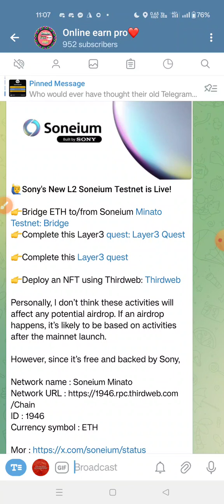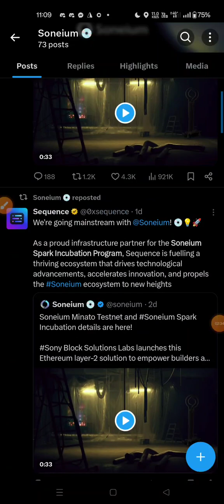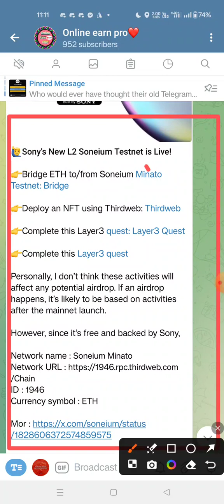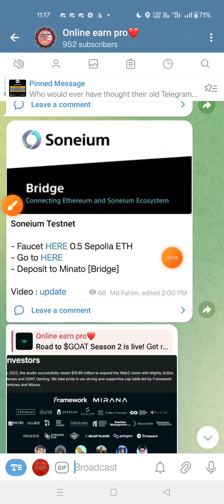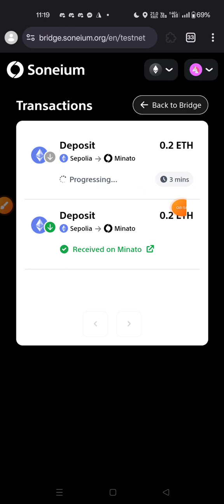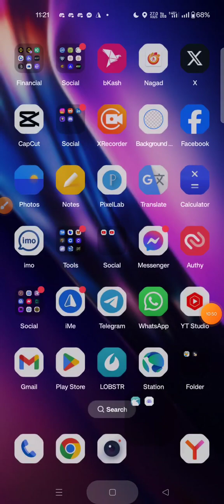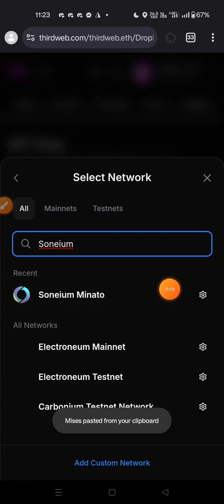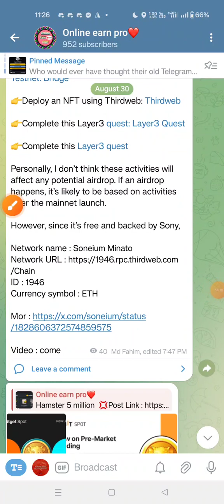Soneium Testnet airdrop। একদম ফ্রীতে ইনকাম করুন। 500$ পর্যন্ত ইনকামের সুযোগ। best opportunity 2024।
2)...airdrop link ::

3)...airdrop link ::

4)...airdrop link ::

5)...airdrop link ::

6)...airdrop link ::

7)...airdrop link ::

8)...airdrop link ::

9)...airdrop link ::

10)...airdrop link ::

11)...airdrop link ::

12)...airdrop link ::

13)...airdrop link ::

14)...airdrop link ::

15)...airdrop link ::

16)...airdrop link ::

Soneium Testnet airdrop। একদম ফ্রীতে ইনকাম করুন। 500$ পর্যন্ত ইনকামের সুযোগ।  best income opportunity 2024।